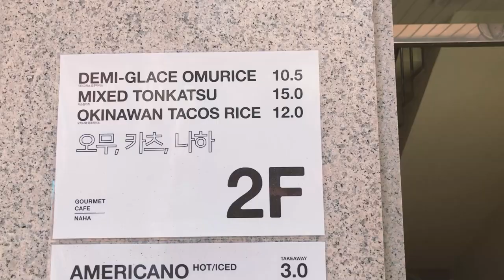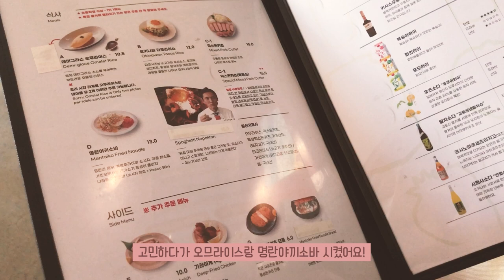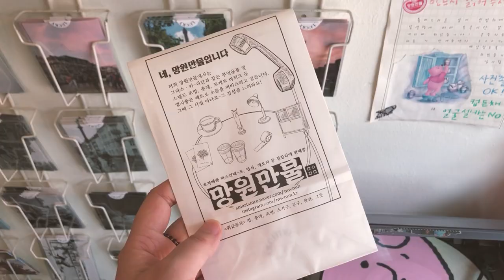B CUT VLOG 🌺 많이 늦은 봄날의 일상 조각 모음, DIY 삼매경, 나들이 기록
너무 오랜만에 찾아와서 죄송해요 T_T
그간 여러 일이 겹쳐 편집을 할 시간도, 정신도 없었던 것 같아요.

어느새 날씨가 부쩍 쌀쌀해졌는데
기록은 따뜻했던 그때에 멈춰있으니
편집하면서 기분이 좀 이상하더라고요.

비록 많이 늦어버린 영상이지만
보시면서 모쪼록 편안한 시간 되시길 바라봅니다.

아직 찍어둔 영상이 좀 남아서
다음 주에 또 한 번 업로드를 할 수 있을 것 같아요.

그때까지 모두들 건강 조심하시고,
즐거운 한 주 보내시길 바랄게요 :)

항상 잊지 않고 찾아와주셔서 감사합니다.

📌Camera
iphone8+

📌Edit
Premiere pro